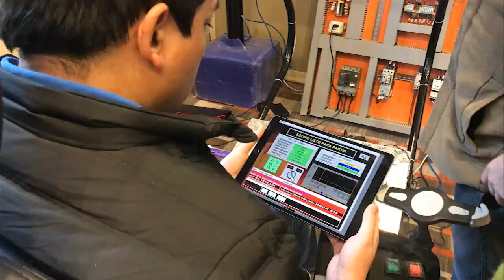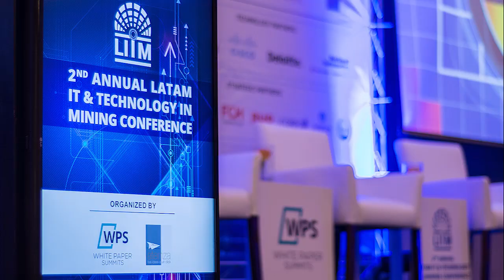2nd LATAM IT & Technology in Mining Conference - August 2018